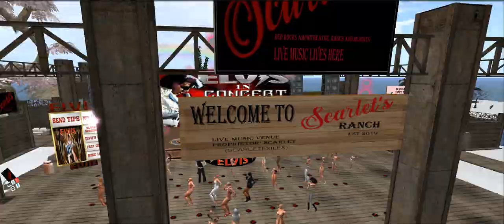SL-Tite soirée Artiste Elvis